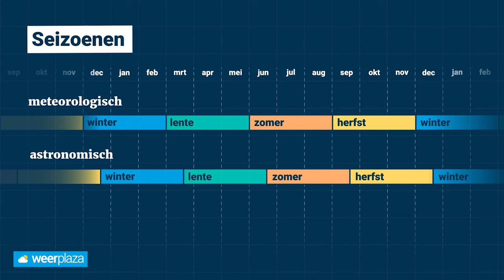Wat is de astronomische herfst?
Wat is het verschil tussen de meteorologische en astronomische herfst? Meteoroloog Wouter van Bernebeek legt het je uit.